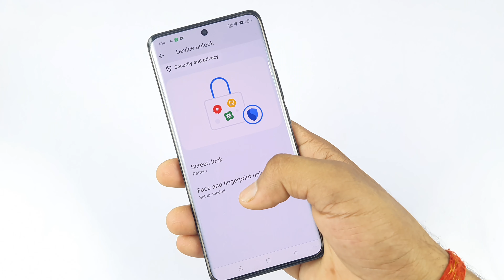Realme P1 Pro 5G me in display fingerprint lock Kaise lagaen